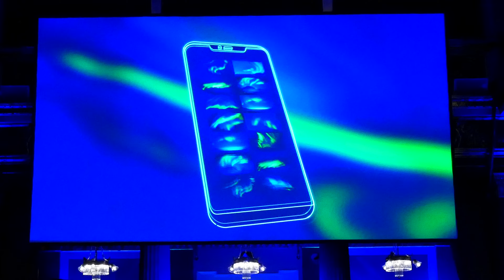בינה מלאכותית עושה מוזיקה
בינה מלאכותית קיימת כבר בעשרות מוצרים חכמים בהם נתקלתי בשנים האחרונות, אבל היום אנחנו הולכים לשמוע בינה מלאכותית - באירוע מיוחד שחברת וואווי אירגנה בוינה אוסטריה אני ואתם הולכים לשמוע בפעם הראשונה בעולם סימפוניה אשר נוצרה על ידי בינה מלאכותית.